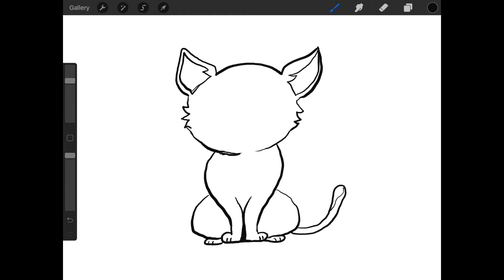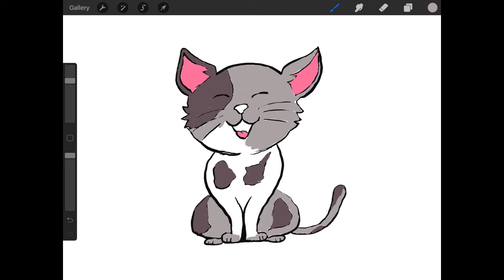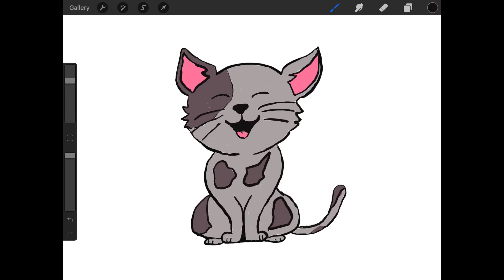How to draw a Cat